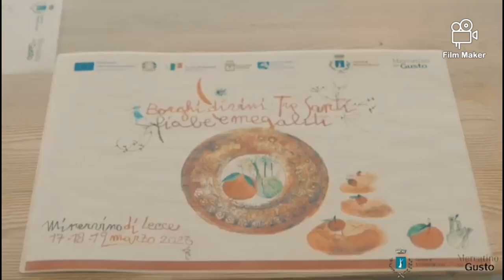Le Tavole di San Giuseppe a Minervino